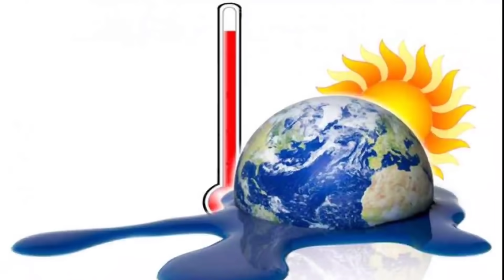TODAY Breaking News || 31 Dec. 2020 || Nabin Patnaik New scheme Kalia jojana beneficiary name list